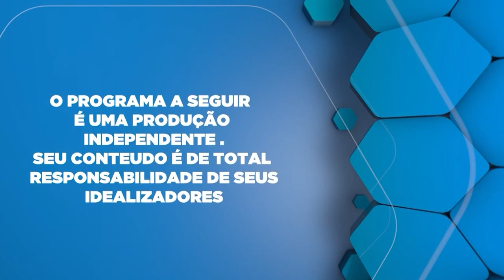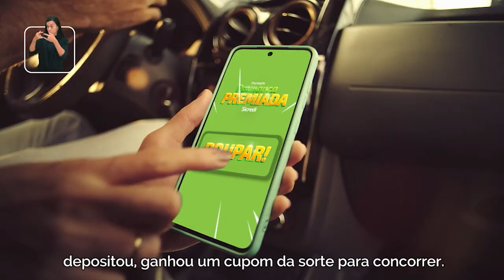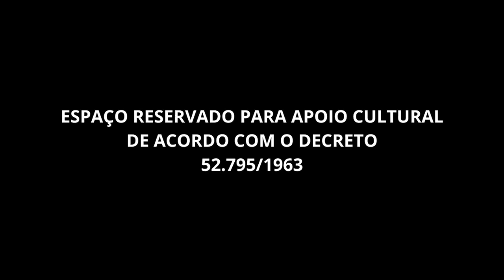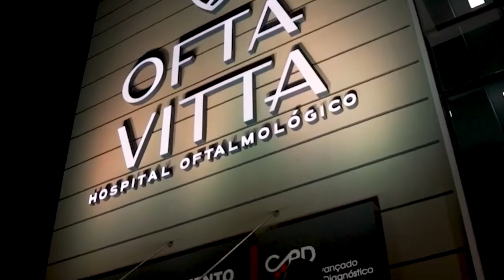Diagnóstico e Tratamento do Glaucoma de Ângulo Aberto e Ângulo Fechado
Dr. Caio Cézar Gazin Hoje vamos falar sobre dois tipos principais de glaucoma: o glaucoma de ângulo aberto e o glaucoma de ângulo fechado. O glaucoma de ângulo aberto é o tipo mais comum e ocorre quando o fluido no olho não drena adequadamente, aumentando a pressão intraocular lentamente e danificando o nervo óptico. Os sintomas são geralmente sutis no início, com perda gradual da visão periférica. Já o glaucoma de ângulo fechado é menos comum, mas pode ser mais grave, ocorrendo quando o ângulo entre a íris e a córnea é muito estreito, bloqueando abruptamente o fluxo de fluido. Isso pode causar sintomas agudos como dor intensa nos olhos, visão embaçada, náusea e halos ao redor das luzes. É crucial realizar exames oftalmológicos regulares para detectar e tratar essas condições precocemente. Vamos entender melhor as diferenças entre esses dois tipos de glaucoma e como reconhecer seus sintomas.